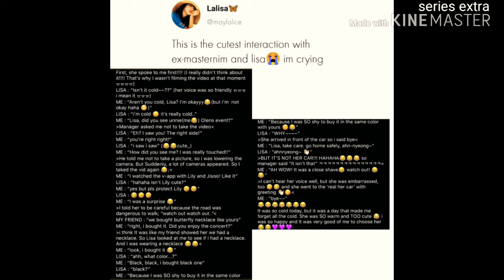Blackpink lisa at BVLGARI EVENT worldwide comment about her beautiful??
BVLGARI EVENT 2019
Lisa blackpink
suho exo
LEE SOOHYUK MODEL/ACTOR YG